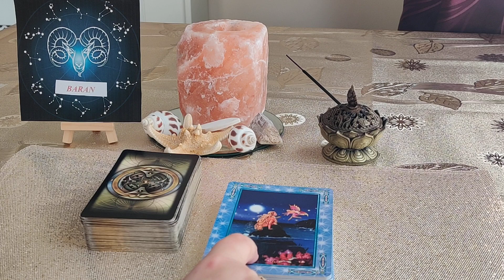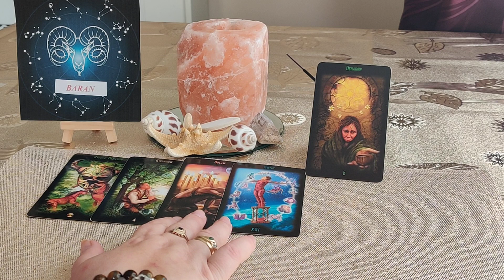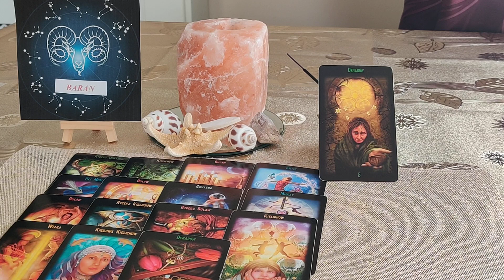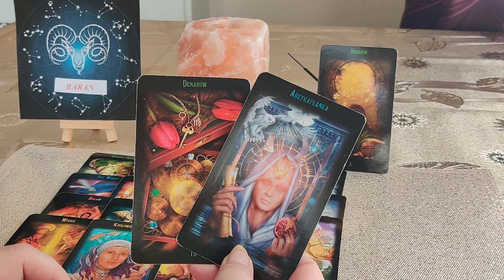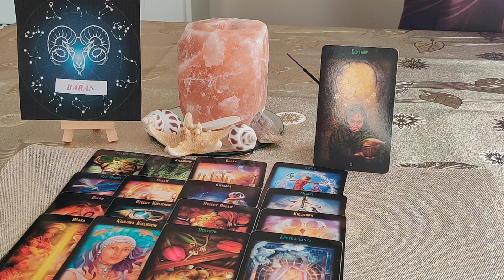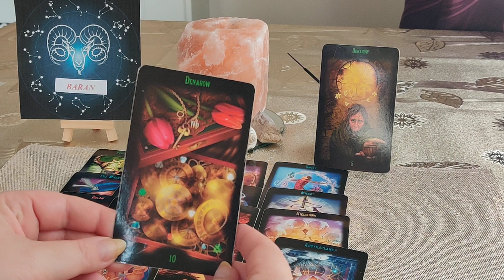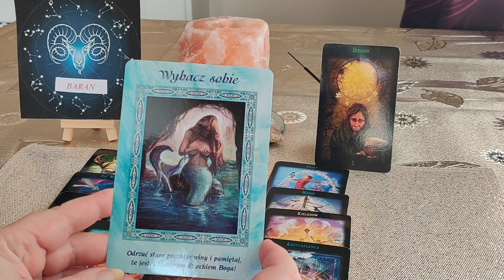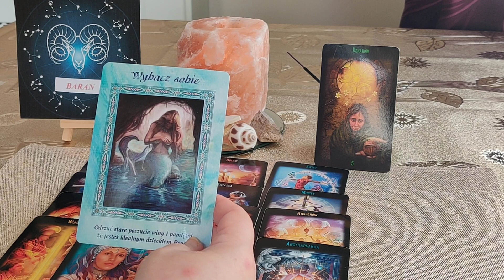BARAN LIPIEC 2022 ♈🔮⛵